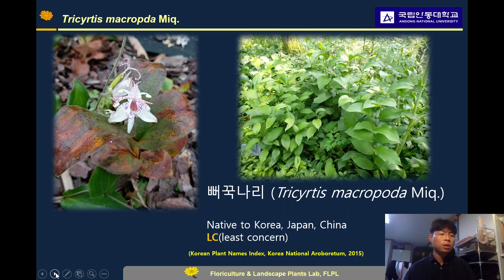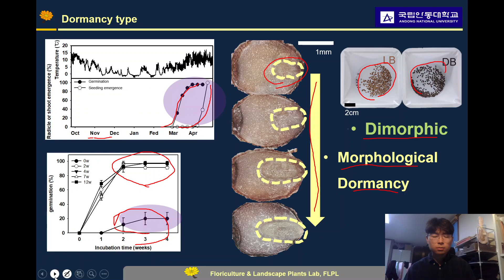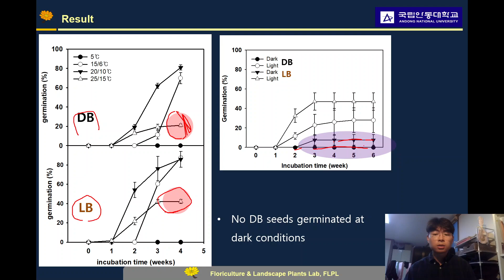Seed Dormancy and Germination in Dimorphic Seeds of Tricyrtis macropoda Native to Korea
Gyeong Ho Jang1, Sieun Kim1, Jin Ju Baek1, Gun Mo Kim1, and Seung Youn Lee1,2,3

1Department of Horticulture and Breeding, Andong National University, Andong 36729, Korea
2Division of Horticulture & Medicinal Plant, Andong National University, Andong 36729, Korea
3Agricultural Science and Technology Research Institute, Andong National University, Andong 36729, Korea

21 KSFS 장경호안동대